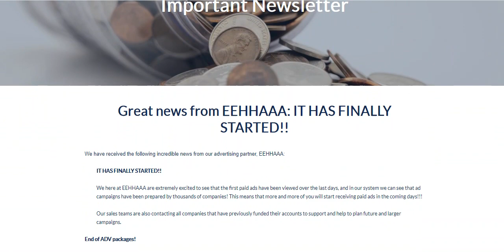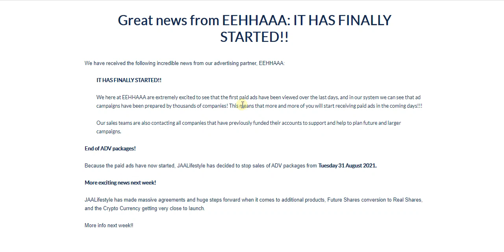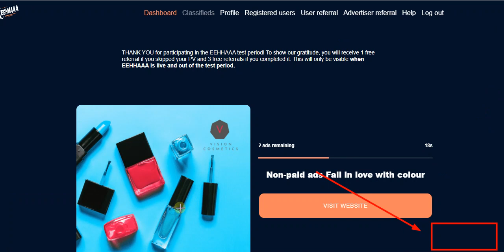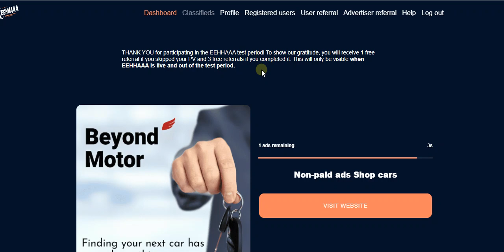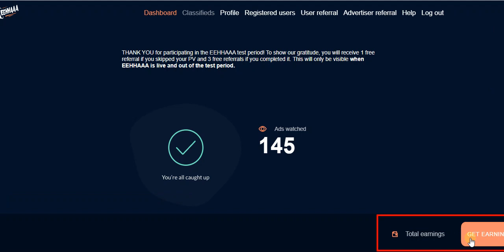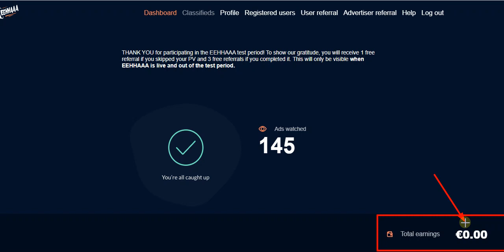EEHHAAA LATEST UPDATE || JAA_LIFESTYLE LATEST NEWS || JAA COIN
jaa lifestyle || jaa life new update || Jaa lifestyle Real ads test after news letter

MY CAMERA
MY MIC
MY SMART PHONE (NARZO 30)